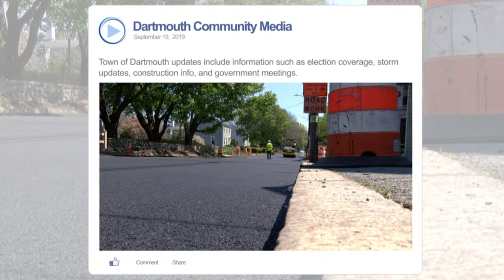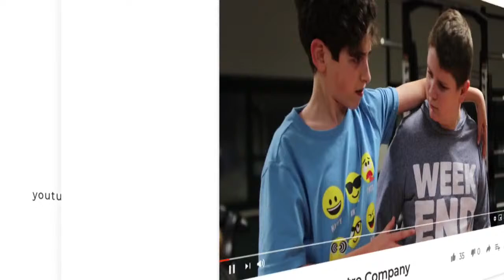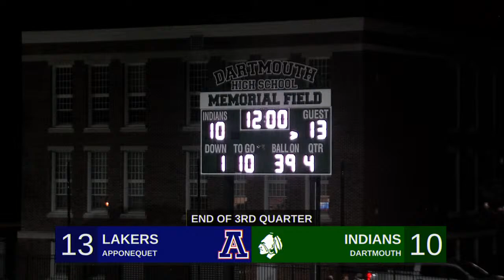Dartmouth High School Football vs Apponequet